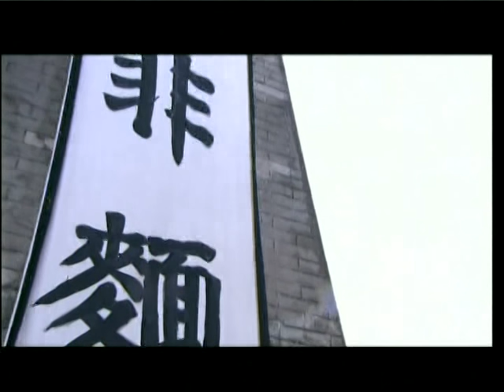Tub Sawv Cev 2.1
Chinese Drama- Hmong dubbed-Hmong Production
PT 1-3end